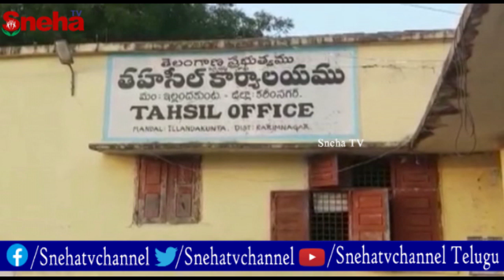రైతు దెగ్గర లంచం తీసుకుంటూ ఏసీబీ అధికారులకు పట్టుబడ్డా రెవెన్యూ భూ సర్వేయర్ మోబిన్‌..కరీంనగర్ జిల్లా